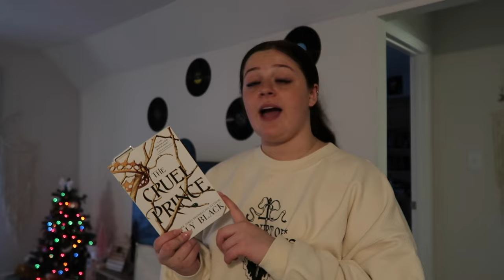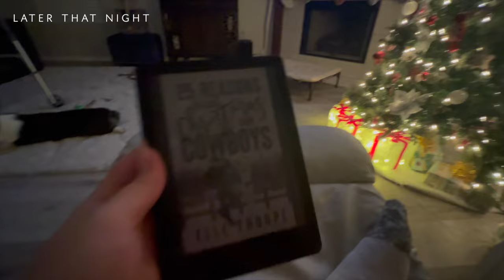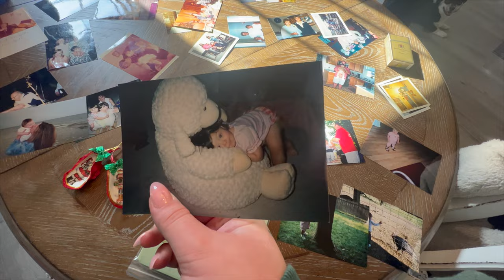CHRISTMAS DIARIES 🎄💌 what i got for christmas, unwrapping presents, christmas lights, etc!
SOCIALS

✩ M U S I C  C R E D I T S:
All music is from Motion Array